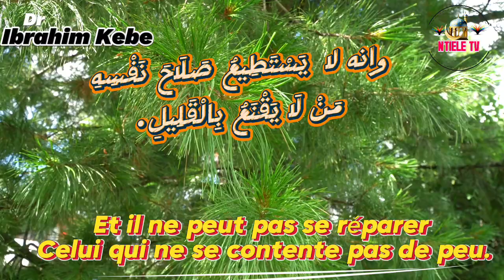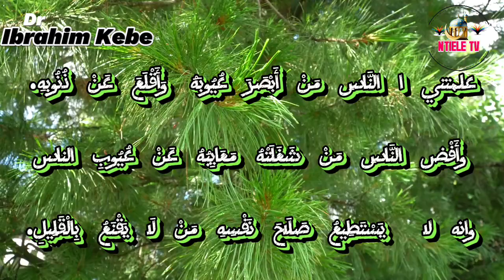1 octobre 2024(3)